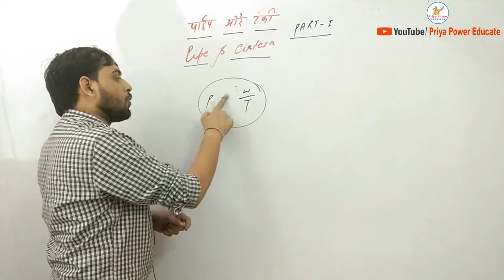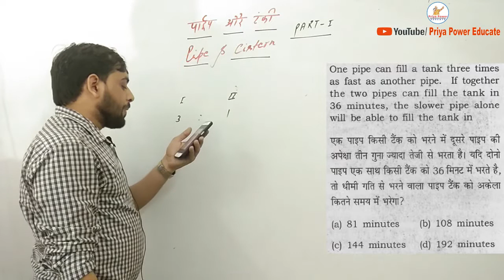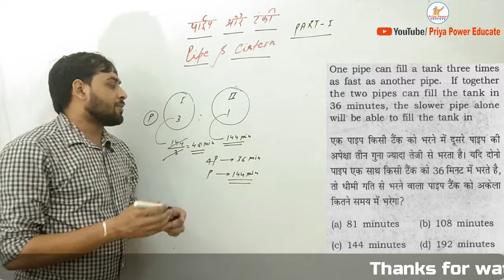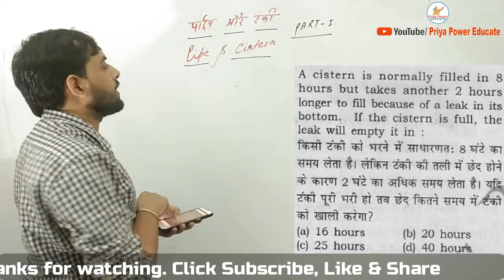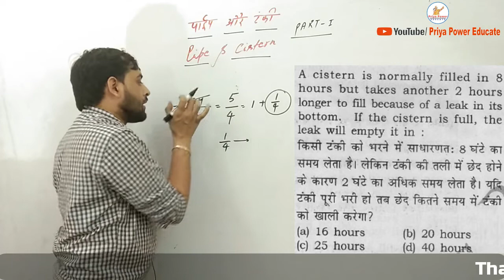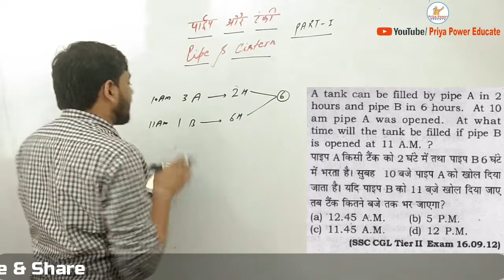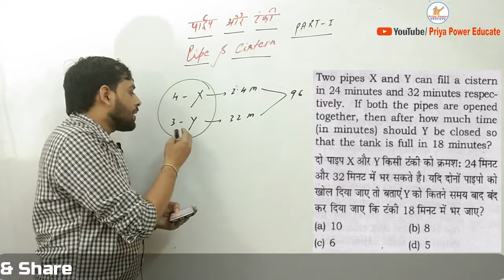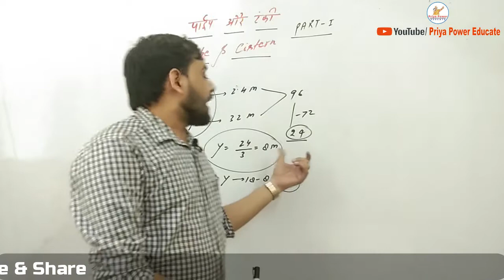Part 1 | Pipe & Cistern | पाइप ओर टंकी | short tricks, Previous Year Questions, IBPS, SSC, UPSC,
1. Concept.
2. Short Trick
3. Different Methods
4. Previous Questions

👉 Daily सरकारी भर्ती | sarkarivigyapan | Sarkari Vacancy, Indian Govt. Job., Top बड़ी भर्तियां, Sarkari Barti, Sarkari Result, Sarkari Job